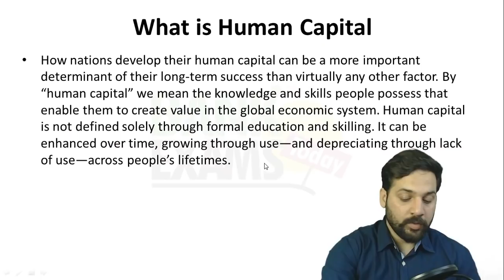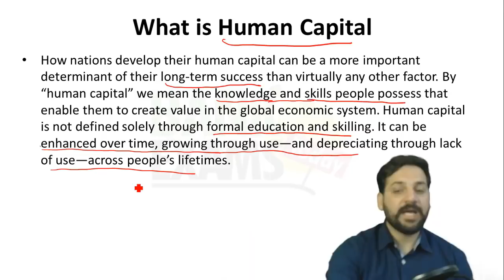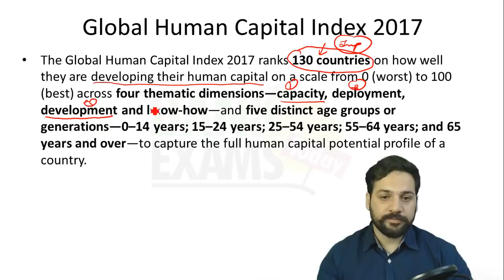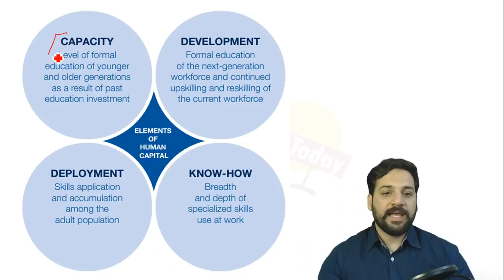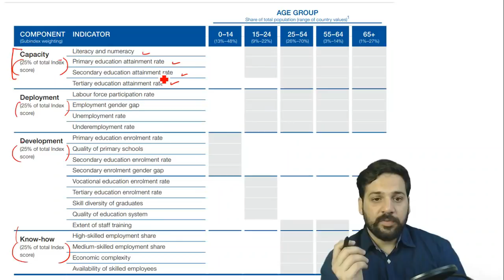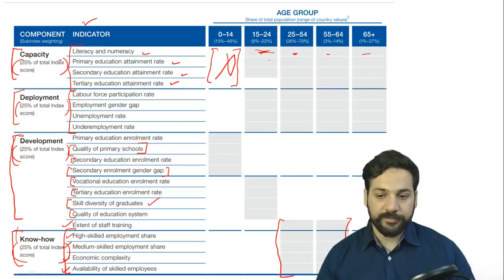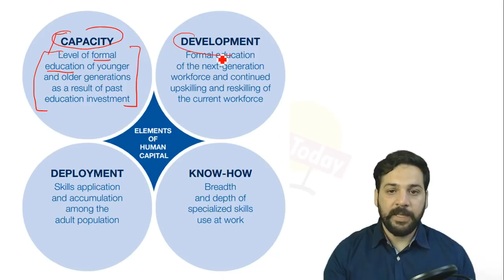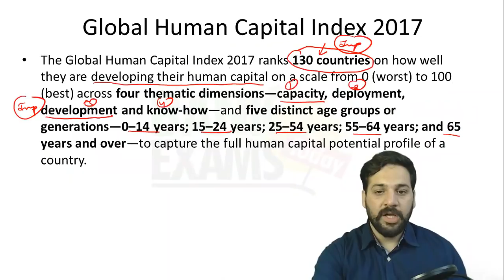Global Human Capital Index 2019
India ranked low 103rd out of 130 countries surveyed on World Economic Forum’s (WEF) Global Human Capital Index. Last year India's rank was 105.

RBI Grade B 2019 Course